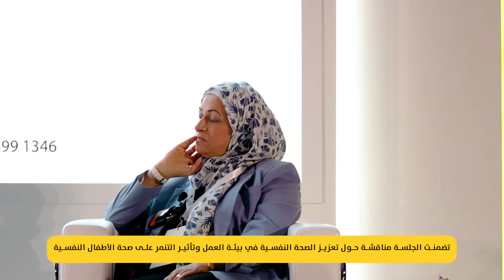اليوم الثاني| الجلسة الحوارية الاولى والثانية في مؤتمر صحتي التاسع